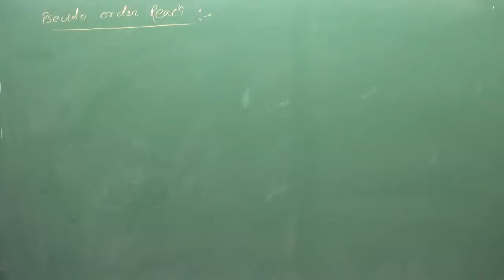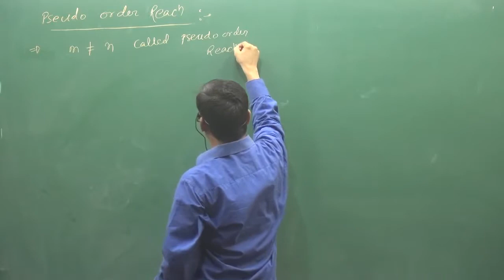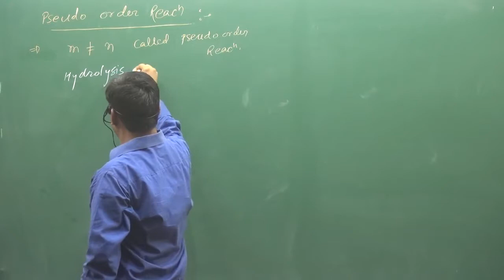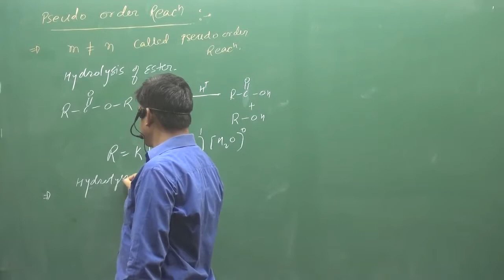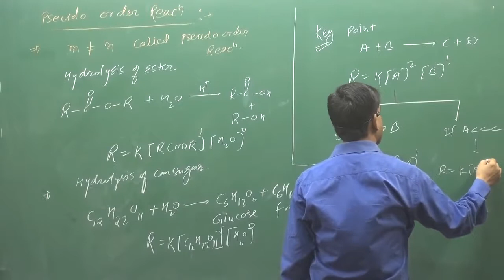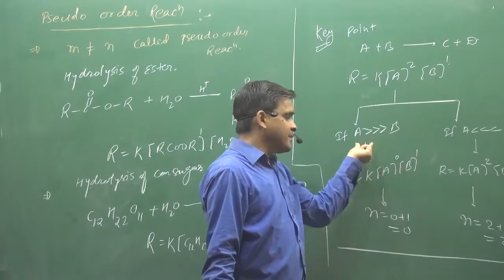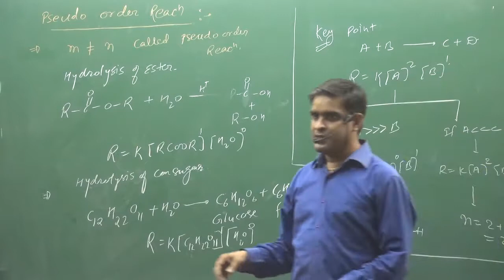5.Pseudo Order Reaction | NEET | IIT | fsc pre medical